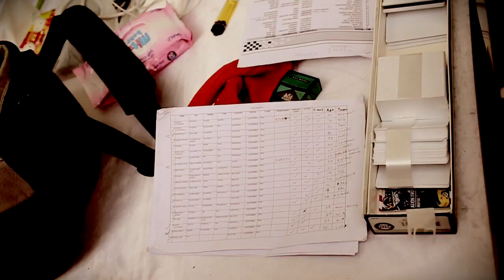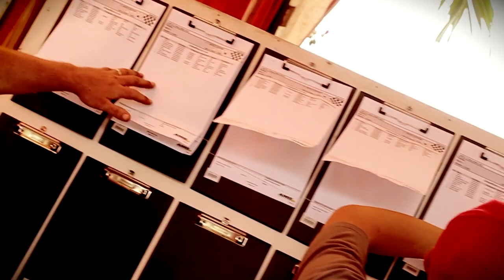C-Netic 1/8 Buggy Challenge 2013 Qualify Day Highlights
Surabaya Indonesia
Qualify Day
Highlights